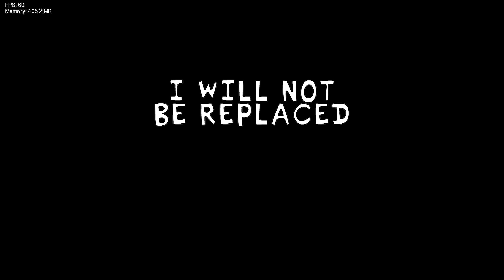FNF vs DUSTTALE SANS & Papyrus | FRIDAY NIGHT DUSTIN' DEMO (FNF Mod/Undertale)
🎬 Punk You Production!

🤔 Which mod have you played the most?